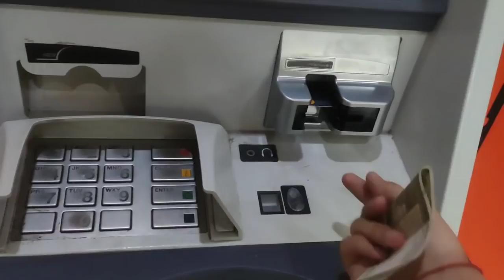Koi ldki meri help krne aage nhi aai | AD39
Ek choti se ldki ki mehnat apne bde bde sapne puray krne k liye. Choti se ldki ko follow kro

Peaceout✌🏽